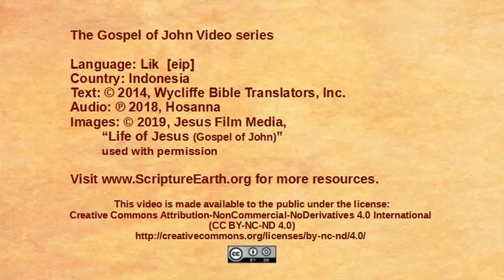Lik - John 8:1-11 “Jesus forgives a condemned woman” [eip]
Scripture Videos from the Gospel of John in the Lik language of Papua, Indonesia. [eip]